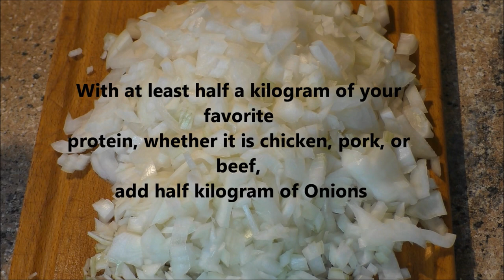Best Uzbek Samsa Samosa Video Recipe in the oven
Samsa

Description Samsa is a savoury meat pastry in Central Asian cuisines. In Tajikistan, Uzbekistan, Kazakhstan, Kyrgyzstan and Xinjiang, samosas are almost always baked and never fried. The traditional Samsa is often baked in the tandoor, which is a special clay oven. The dough can be a simple bread dough or a layered pastry dough.